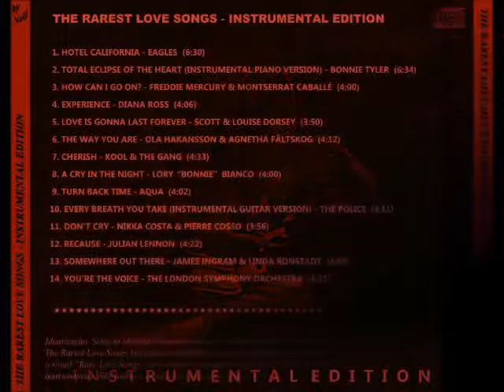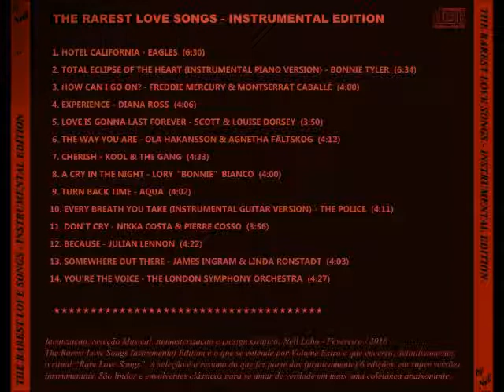Love Is Gonna Last Forever (Instrumental Version) - Louise Dorsey & Scott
Linda balada romântica de 89, em sua versão esplendorosamente instrumental. É pra deitar e rolar... Sedução absoluta!